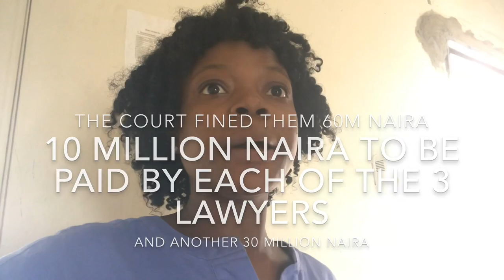THE VERDICT: Bayelsa State Supreme Court Case